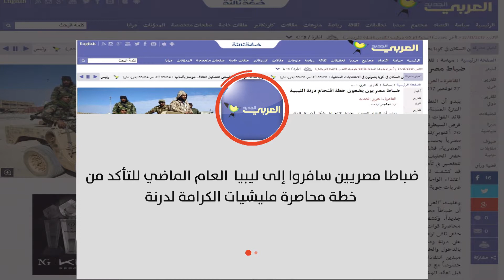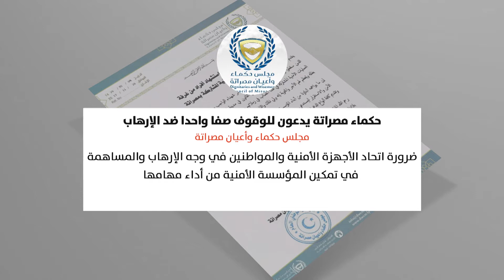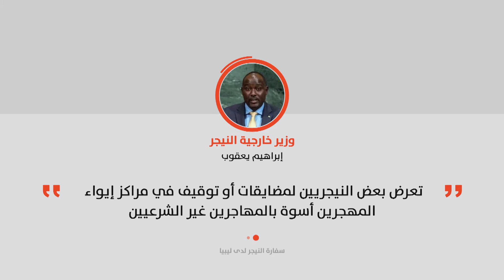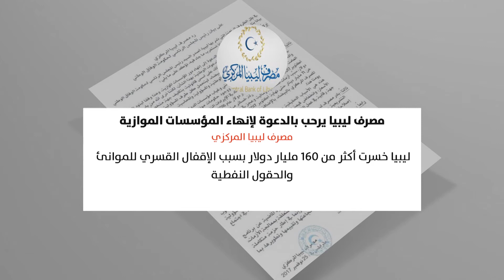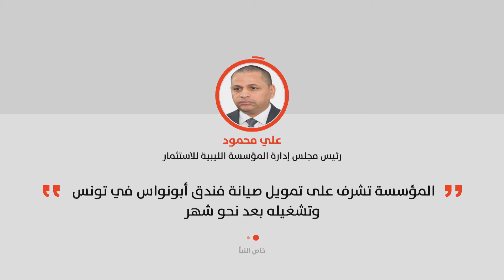نشرة الثانية عشرة من قناة النبأ 27/11/2017